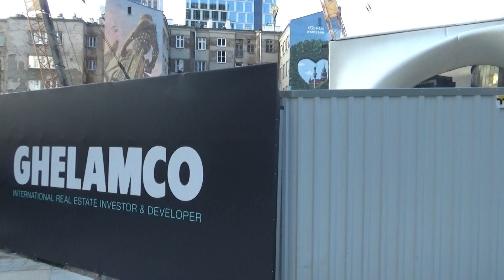The Bridge #13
Zostaw suba!!!

Inwestycja w Warszawie
Inwestycja
Budowa
Construction